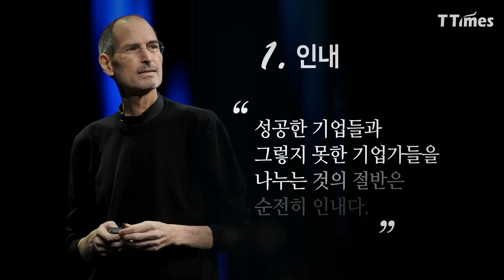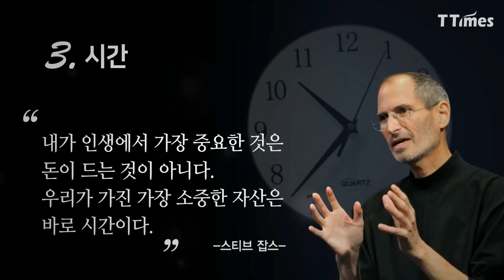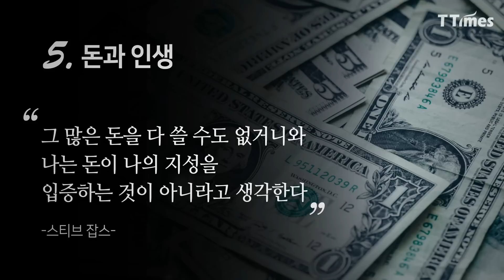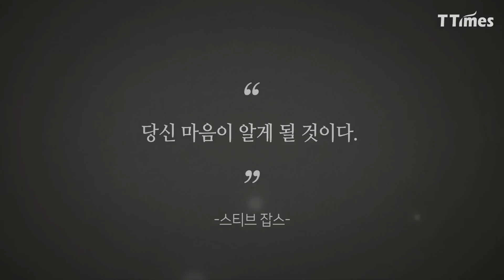성공과 실패를 가르는 절반은 인내다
스티브 잡스는 동시대를 살았던 많은 사람들에게 영감을 주었다. 일이 안 풀리고, 힘들 때 그가 남긴 말을 한 번쯤 들춰보자.